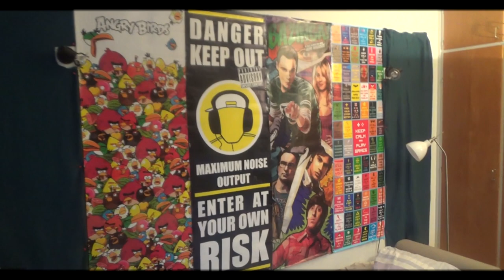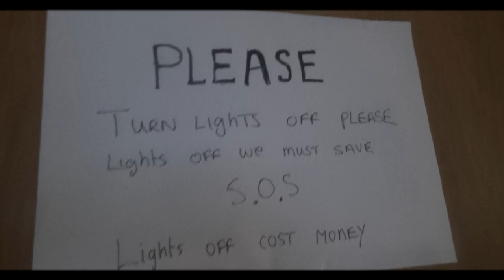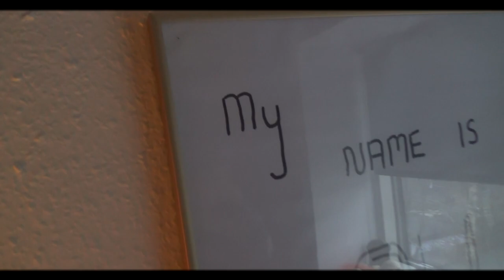Roomtour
BESKRIVELSE: Vlogs der giver et indsight i Lord The Christian og Sugarrays personlig liv! I dag fremviser Sugarray og Lord The Christian deres lejlighed inden de flytter i hus!

1154 København K
Attn.: R&C